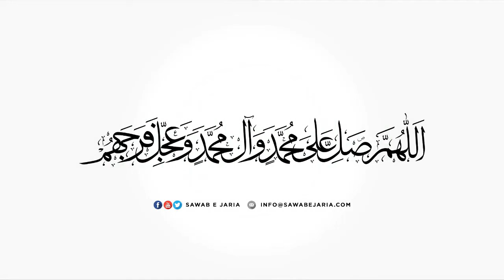Maulana Syed Ahmed Ali Naqvi | Hami e Rasool (saww) | 27th August 2020 (Day 07) [SawabeJaria]